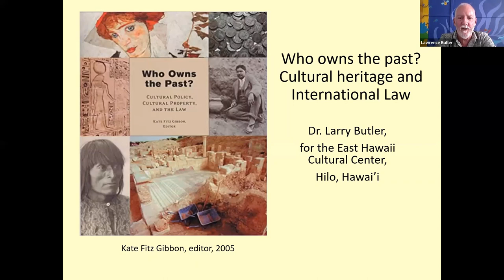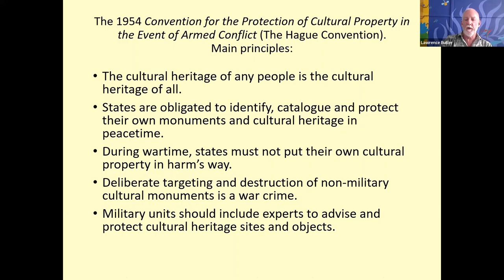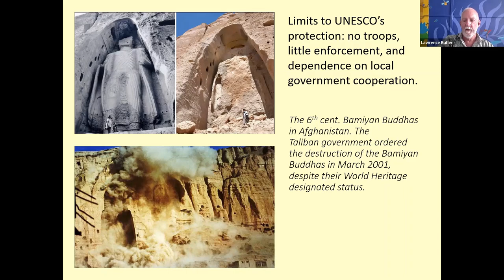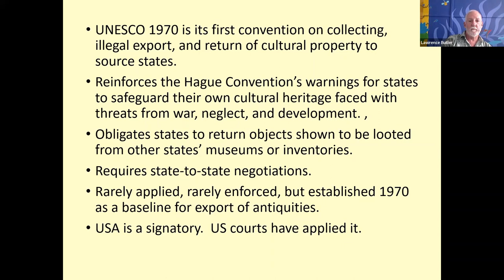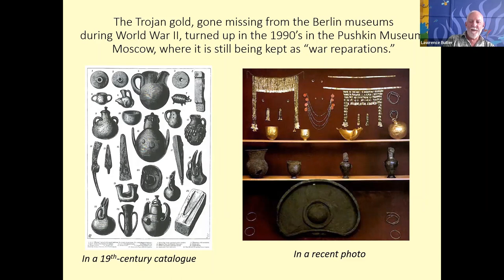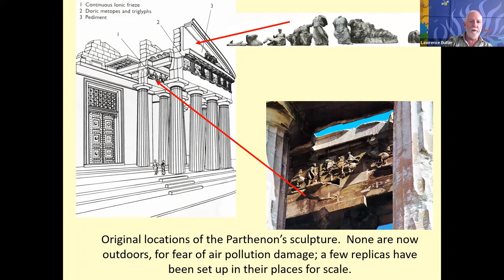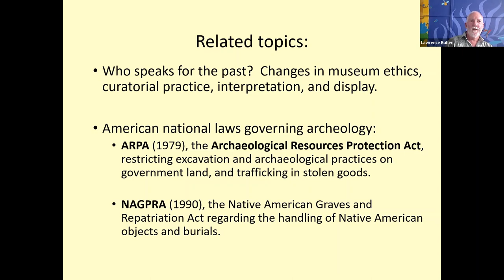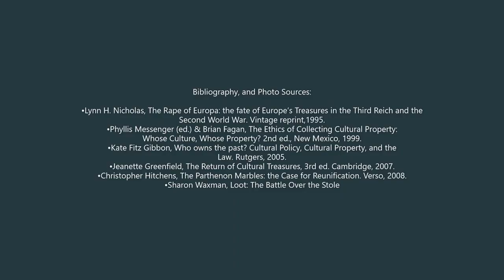EHCC Lecture Series Online Presents: Who owns the past? Cultural Heritage and International Law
EHCC Lecture Series Online Presents: Who owns the past? Cultural Heritage and International Law with Larry Butler
Zoom Lecture from March 9th, 2023.

Who owns the past? This has become the hottest question in museum and cultural studies around the globe. Should Britain send the Parthenon sculptures back to Greece? Should Benin bronzes be returned to Nigeria? Will that spark a wholesale transfer of museum antiquities? Are there laws, standards or conventions that might govern these questions? What is the role of UNESCO and its World Heritage program? Who gets to interpret the past, and for whom?
These used to be abstract questions, but recently they have become urgent, as Russia has started targeting Ukrainian museums and historic sites for destruction in war, and the Bishop Museum in Honolulu has been agonizing over the handling of Hawaiian burial objects. And now rumors have it that the British Museum and Greece are actually negotiating the return of the "Elgin Marbles," the sculptures from the Parthenon in Athens that are the crown jewels of the British Museum.
In this illustrated lecture, Art Historian Dr. Larry Butler reviewed the history of international law concerning the holding and use of cultural property, and consider how it may apply to these dramatic changes. None of these questions have simple answers, but the lecture examines where the conversation is headed now.